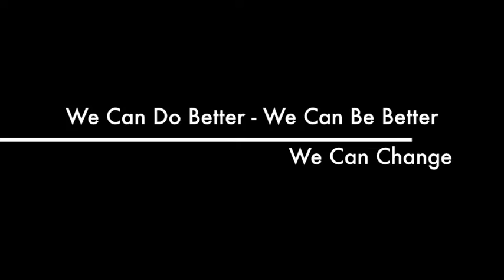Be The Change - My Vegan World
Be The Change We All Need To Be To Save This World